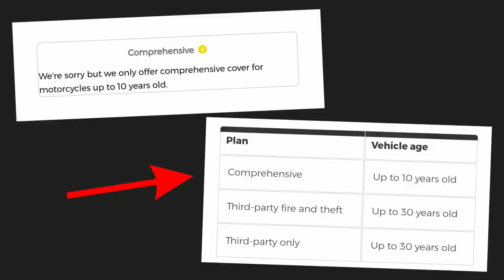I Nearly CRASHED Into A Car ! | Motovlog Singapore | NeedForRide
Riding is fun, riding is adventurous but riding can be dangerous too.. This is the worst encounter I ever had on the road. But luckily there's no damages on our vehicle and no one was injured too..

Always pay extra attention on the road especially during peak hour 👀